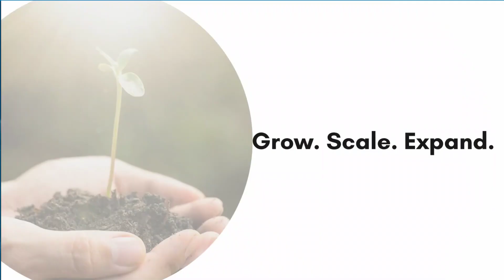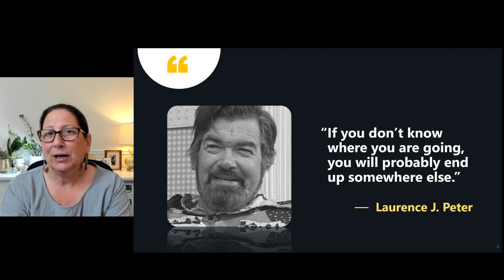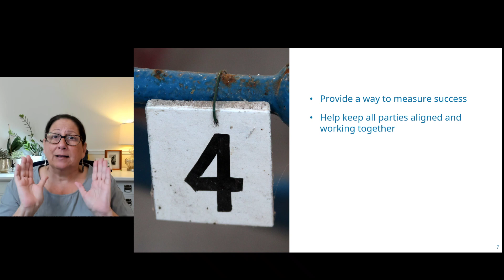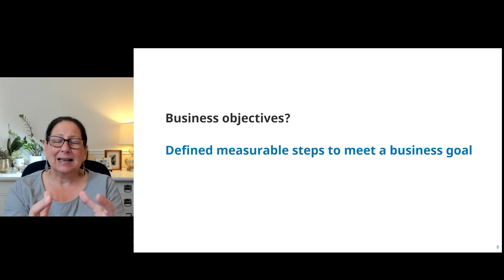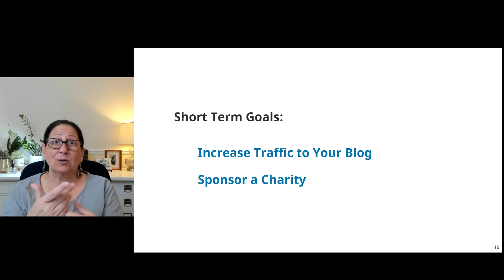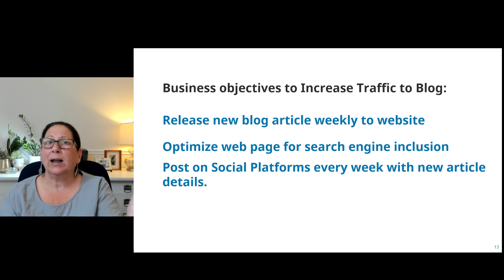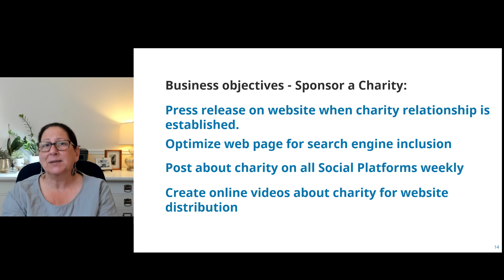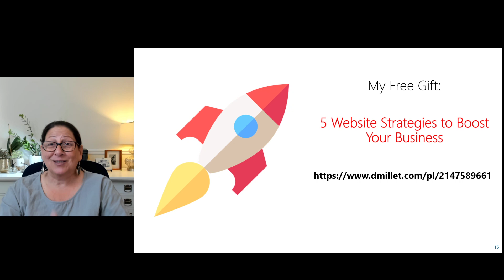Websites and Goals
In this episode we discuss how to get the most from your site by using content to achieve your current business goals.